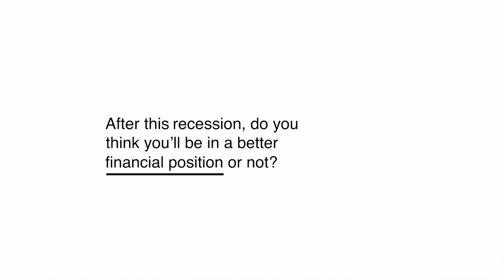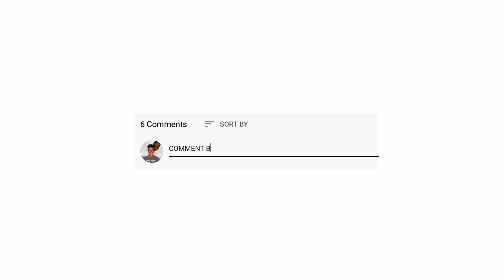Recession 2020 - What You NEED To Know & How To PREPARE! | Wealth Nation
Reflecting on the lessons of the 2008 recession prompts the question of whether we've truly learned from it, especially considering the notion that some businesses may be deemed 'too big to fail'.

Ways to Work with Us

About:
The last recession we experienced was in 2008. Do you think we've learned anything from it? Maybe we did, maybe we don't have to because some businesses are too big to fail.